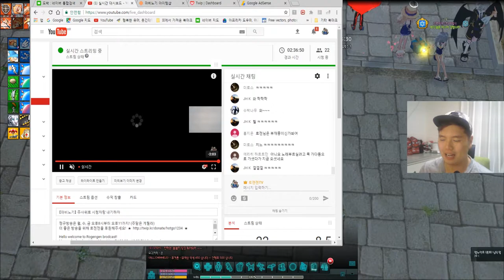[마비노기] 하지 말아야 했던 주사위놀이.. By로젠젠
와 진심 도박 겁나 하면안됨..